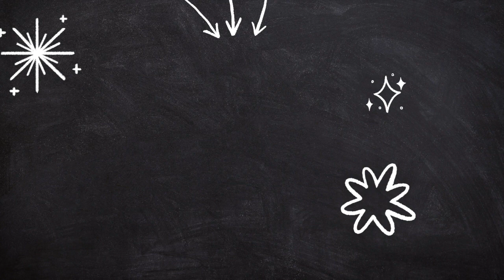PT Asks Dan: Stop Talking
Why is it so hard to get sales people to stop talking?!?
John and Dan talk about sales people who can not get out of their own way.